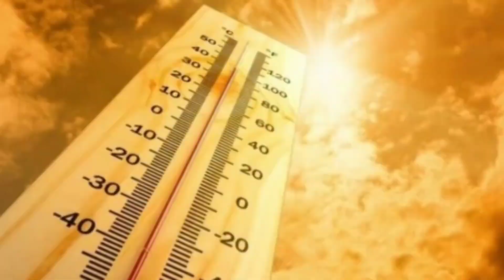Cyclone Remal: 64 साल बाद भारत देखेगा, ऐसा तूफानी Monsoon || Heavy Monsoon Predictions 2024 || India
Weather: साल 2024 में मौसम के भयावह तेवर की चेतावनी क्यों?
Cyclone Remal:Bengal में तूफान का आसार तेज रफ्तार से बढ़ रहा चक्रवाती तूफान,इन राज्यों में भी तांडव
Monsoon 2024: समय से पहले दस्तक देगा मानसून, सामान्य से अधिक बारिश के आसार। Weather News । Monsoon 2024: कब दस्तक देगा मानसून? IMD ने जारी किया अलर्ट। Weather Update। Alert। Rain
Remal Cyclone Update | बंगाल में Remale Cyclone का तांडव शुरू, Kolkata Airport 21 घंटे के लिए बंद
Cyclone Remal : रीमाल तूफान को लेकर ऑरेंज अलर्ट जारी | West Bengal | Kolkata | Cyclone Remal : कुछ देर में समुद्री तटों से टकराने वाला रीमाल तूफान, कोलकाता में दिखना शुरू हुआ असर